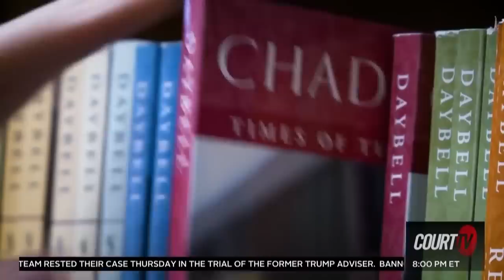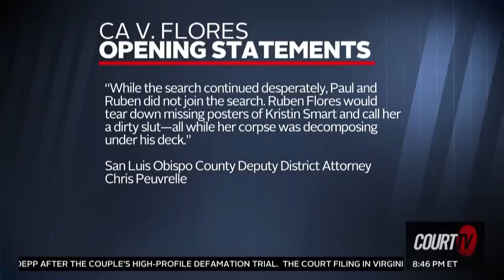Deep Dive Into Doomsday Cult Murder Trial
The so-called DoomsdayCouple are set to stand trial 1/9/23 on charges related to the deaths of Chad's first wife TammyDaybell and two of Lori's children, 7-year-old JJVallow and 16-year-old TyleeRyan.

In the latest news, prosecutors want a judge to allow comprehensive DNA testing on some evidence.